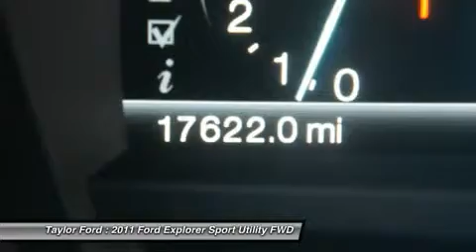2011 FORD EXPLORER Taylor, MI U18090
2011 FORD EXPLORER Taylor, MI
Stock# U18090

Pick up this Ingot Silver Metallic Certified 2011 Ford Explorer, available today. Featuring Automatic transmission, it has 18000 miles. This could be the one you've been searching for.